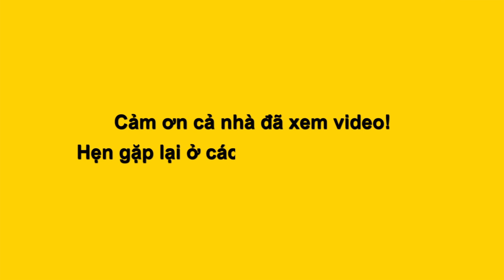DIỄM HUỆ bất bất ngờ "hành động kỳ lạ" với LÊ CẦN gặp phản ứng mạnh I Lô tô Sài Gòn Tân Thời